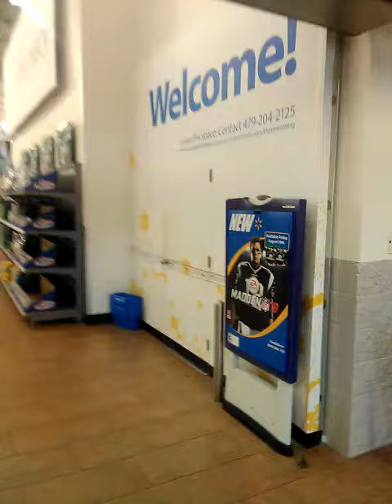Jaybird presents: Walmart prank